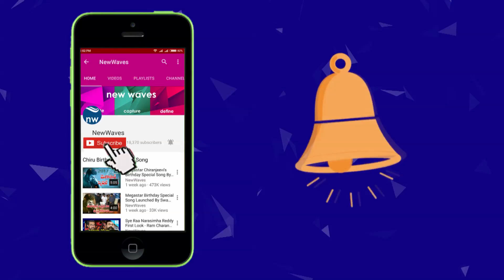Mental Madhilo Movie Team Funny Video | Happy GandhiJayanti 2017 | Sree Vishnu | New Waves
Mental Madhilo Movie Funny Video - Happy GandhiJayanti 2017